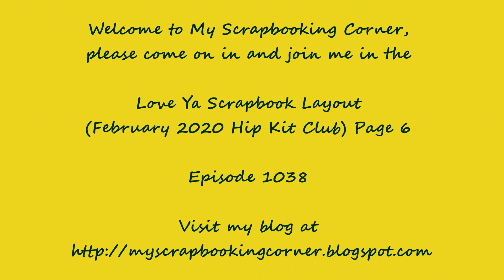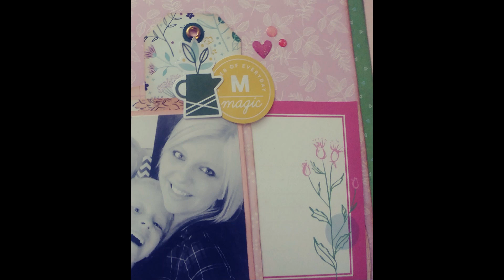Love Ya Scrapbook Layout (February 2020 Hip Kit) Page 6